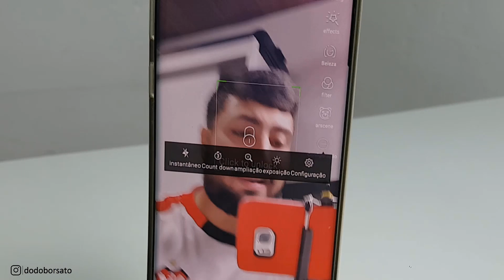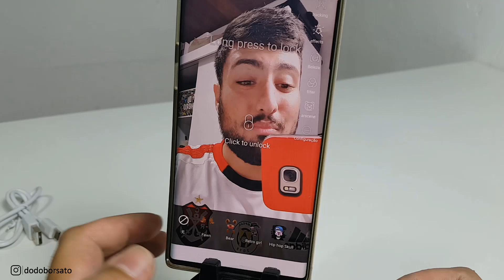MUITO ÚTIL PRA VOCÊ QUE GRAVA! SUPORTE 360° EQOBA!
Sejam bem vindos a mais um vídeo, hoje eu mostro o produto da Eqoba que vai te ajudar a fazer live, reunião, gravações e muito mais !